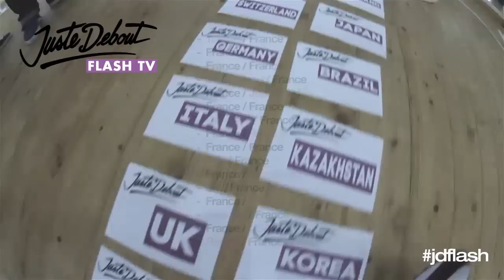Juste Debout Official news #6 | TIRAGE AU SORT